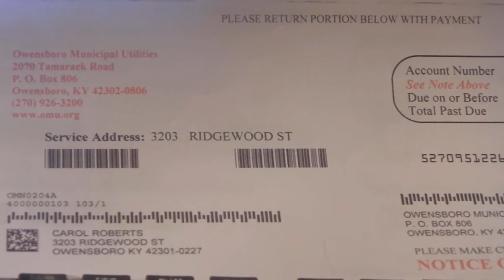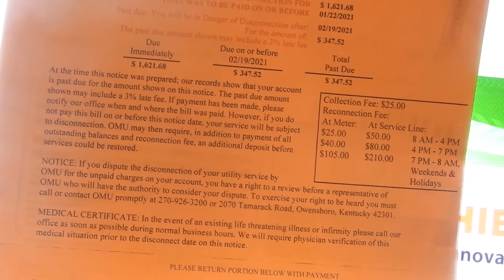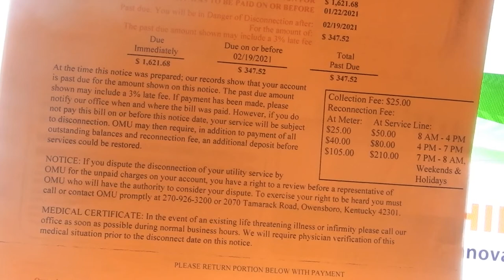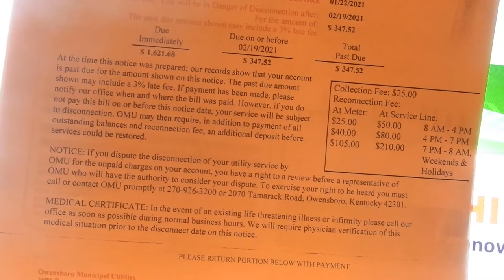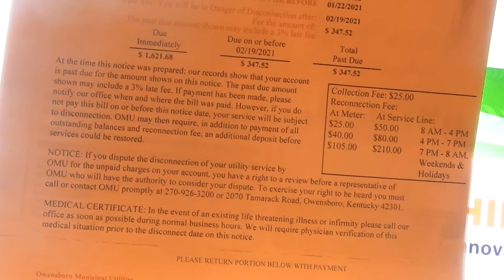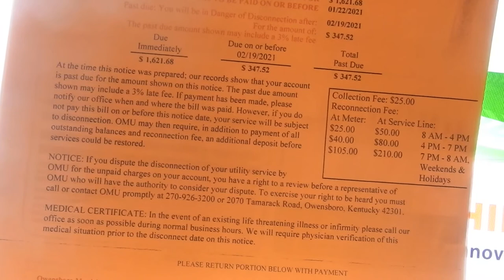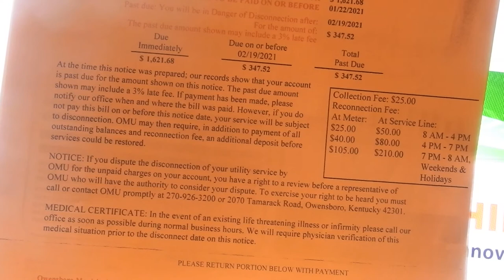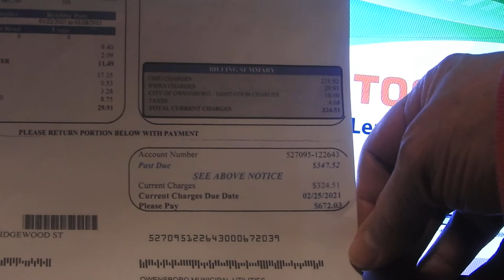CAN'T U C I'M FIGHT'N 4 U TOO? I COULD USE UR FINANCIAL SUPPORT, IF FATHER TOUCHES UR HEART TO DO SO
HELP STOP THE CORPORATIONS THEFT, RICO, COERCION, MAIL FRAUD, EMBEZZLEMENT & BULLSHIT! SHARE! UTILITIES ARE FREE, FREE, FREE, GET IT YET? UR SOC SEC NO. PAYS IT!

2-23-21 DSCN5750